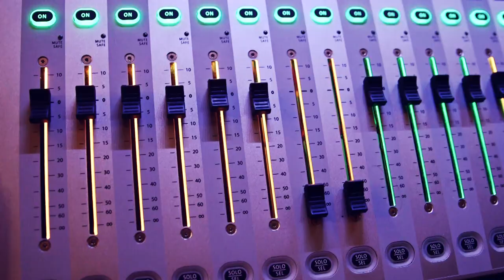Oběžná dráha 2019 Finále After movie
Soutěž pro „ZPĚVÁKY“ na jakémkoliv stupni vývoje, kteří jsou akční a kreativní. Je víc než jen pěveckou soutěží. Umožňuje vystoupení s tanečníky a muzikanty. Dává prostor vlastní hudební tvorbě. Nejlepší zpěváci získávají CERTIFIKÁT Oběžné dráhy, který udělují známé pěvecké osobnosti a s ním i další možnosti rozvoje uměleckého talentu. Věková hranice 10 - 24 let. After movie vytvořilo